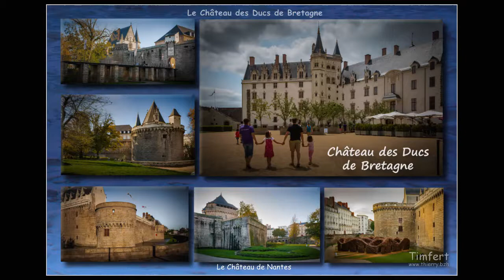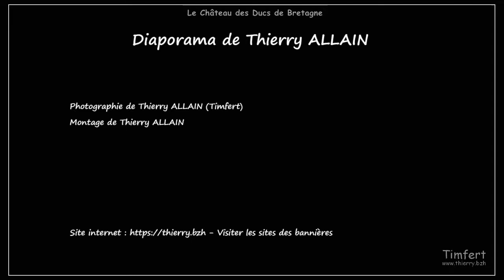Le Château de Nantes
Le Château des Ducs de Bretagne en photos